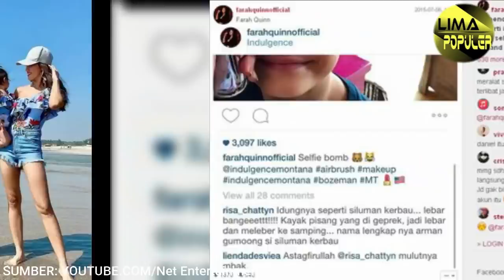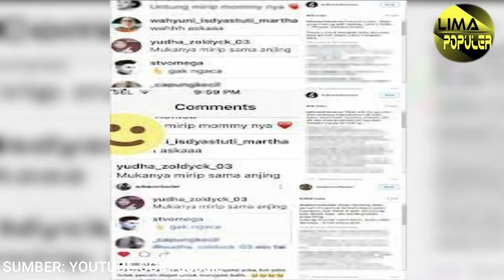13 Anak Artis Dihujat Langgar Ajaran Agama Hingga di hina mirip siluman kerbau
Assalamualaikum teman2